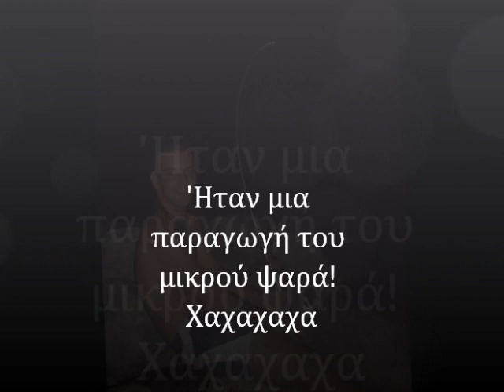Riders on the Storm.wmv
Μια διασκευή του 'Riders on the Storm' των Doors.

Προγράμματα που χρησιμοποιήθηκαν για ηχογράφηση της κιθάρας και των drums: Nuendo 4, Addictive Drums Plugin, Asio4All Drivers.

A 'Riders on the Storm' cover.

Programs used for guitar recording and drums: Nuendo 4, Addictive Drums Plugin, Asio4All Drivers.